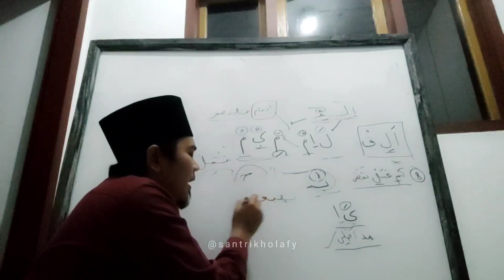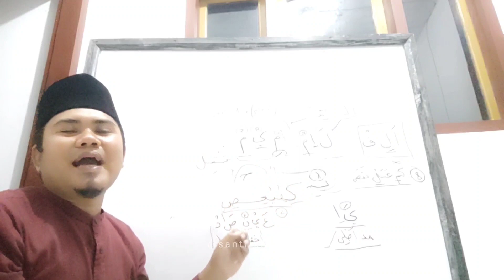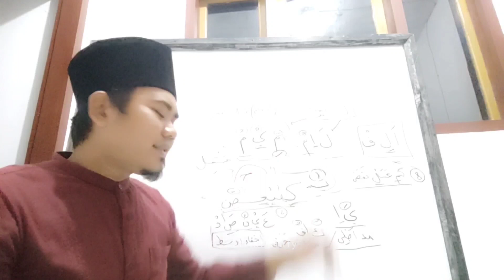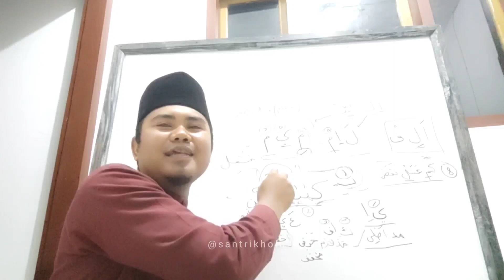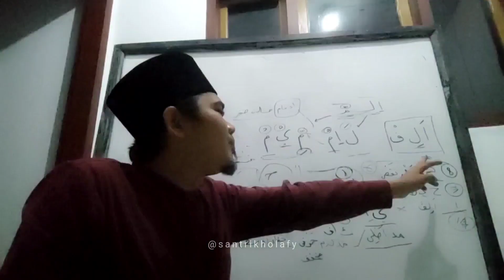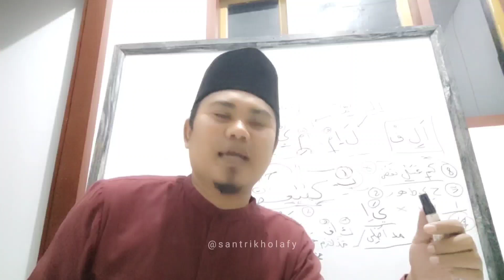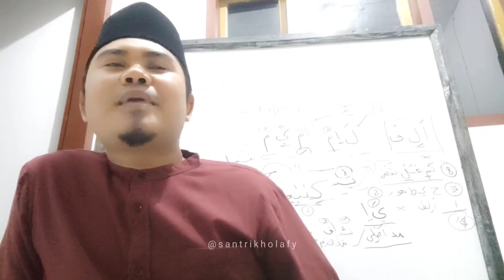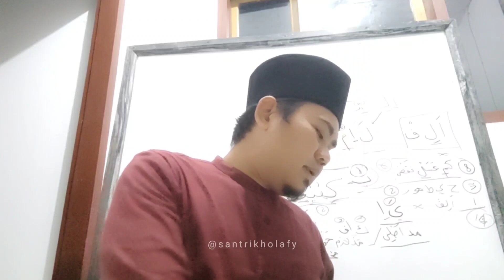Kajian Tajwid Suroh Al Baqoroh Ayat 1 Bag. 20 • MESJID DKM NURUL HUDA Cikamuning (14 September 2023)